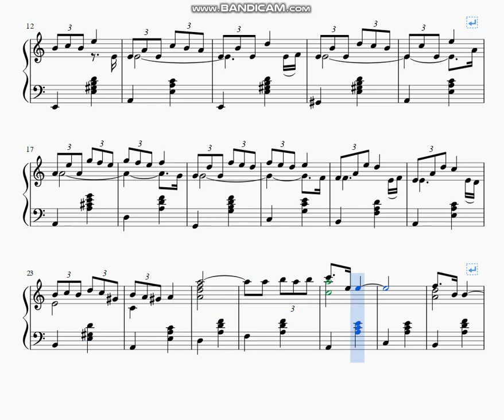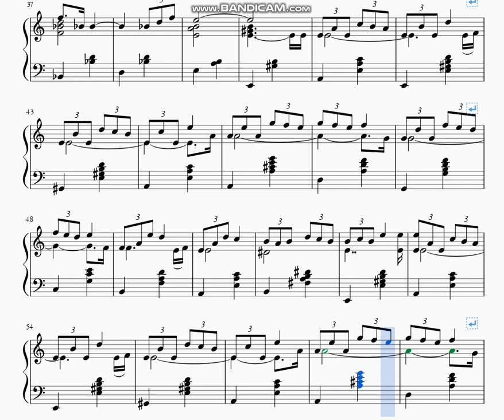Wojciech Kilar - Temat z filmu "Bilans kwartalny" - piano